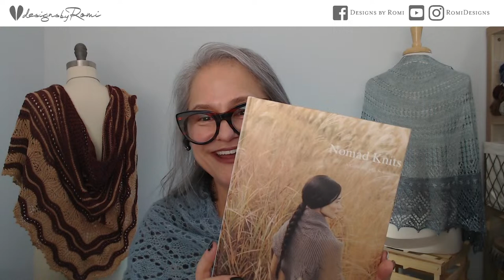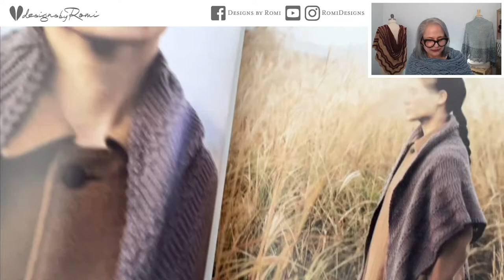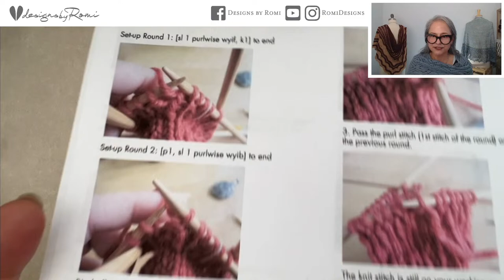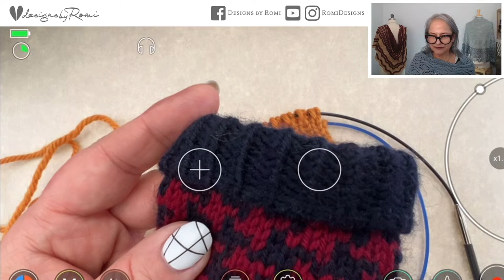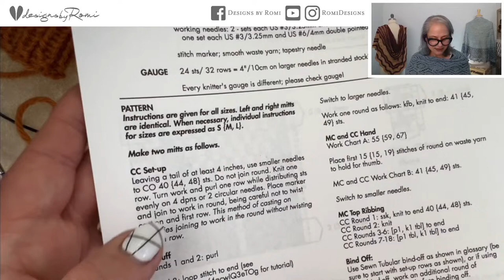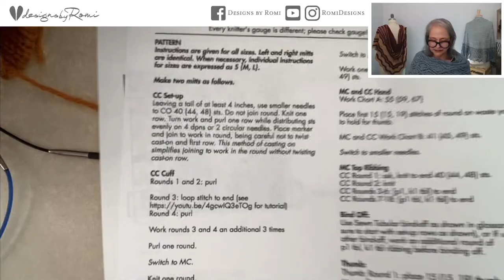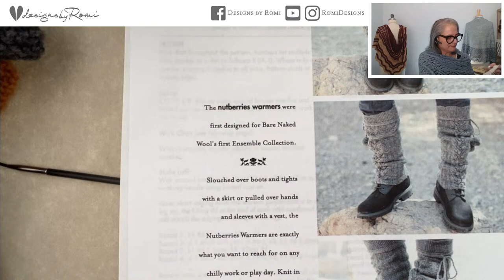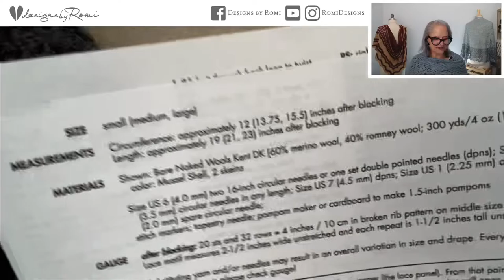Romi's Studio, Episode 14: Someone Call A Taxi pattern is here!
The January pattern of my Happy Hands and Feet eBook is featured here! These fun gloves have a warm and cozy loopy cuff and a great houndstooth pattern. They'll look great with a vintage coat!

Today: all about these fingerless mitts: construction and techniques. I'll also have a more in-depth roundup of some skills I showed over on Instagram, and I'll answer a couple of questions about my Nutberries leg warmers.

So gather your knitting and your questions, and join me. You can send me your questions, too, and I'll answer live. I can't wait to hang out with you all!

Romi's Studio, Episode 14: The Color of Serotonin pattern is here!

In this episode:
Answering a couple of questions about my Nutberries Warmers pattern + Someone Call A Taxi.

If your goal is to hone your knitting skills - especially lace knitting - you've come to the right place! I'm a life-long knitter and crafter, and I've been designing patterns for hand knitters since 2007 under the name Designs by Romi and Rosemary (Romi) Hill. I created this channel to share the experience I've gathered (sometimes in the most difficult way!) with you, and to offer support for my patterns. I often go live here to talk through techniques, charts, and pattern specifics; and to go over knitting basics. I have a series of shorter videos - Teeny Tiny Tutorials - where I show you just the technique, so you can get right back to what you love most: knitting! If you have a question about one of my patterns or a request for a tutorial, let me know, and I will do my best to cover it for you.

This live episode will be streamed by knitting designer, teacher and author Romi Hill, who designs under the name Rosemary (Romi) Hill. how to knit / knitting podcast / knitting techniques / knitting patterns / Designs by Romi